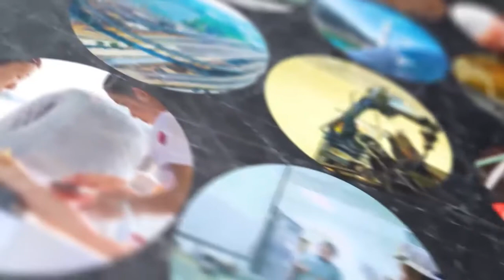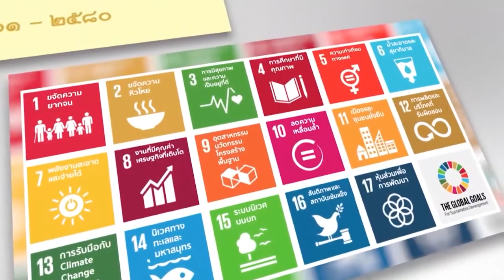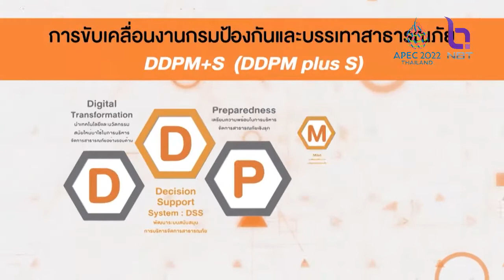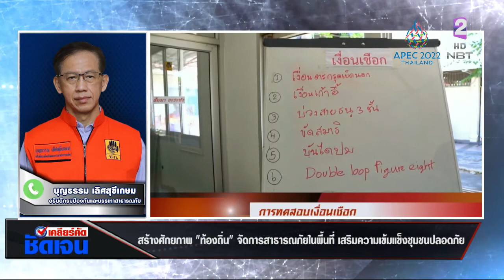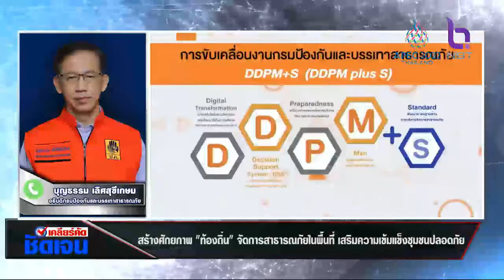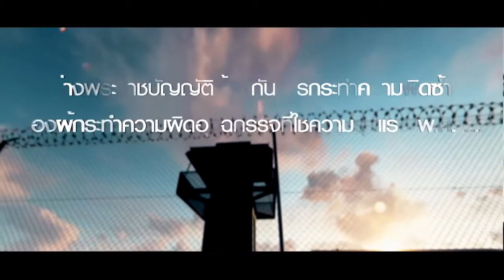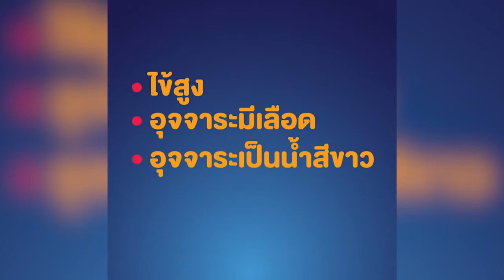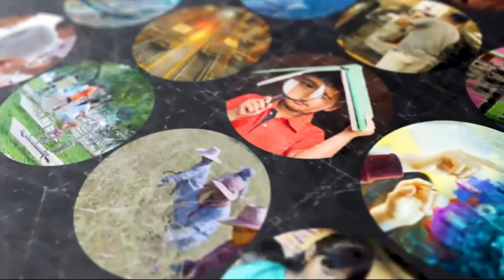เคลียร์คัด ชัดเจน 27 ม.ค. 65 ตอน : สร้างศักยภาพ ท้องถิ่น จัดการสาธารณภัยในพื้นที่ เสริมความเข้มแข็ง